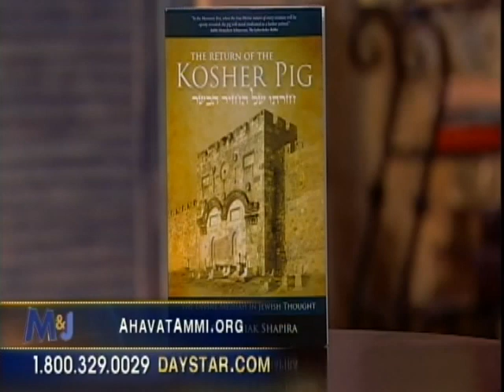Rabbi Shapira on Marcus and Joni Lamb show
Watch R' Itzhak Shapira speaking about the Jewish Messiah on Marcus and Joni Lamb Show.